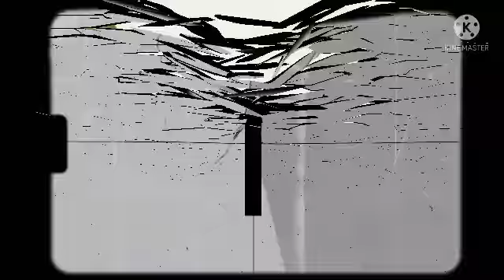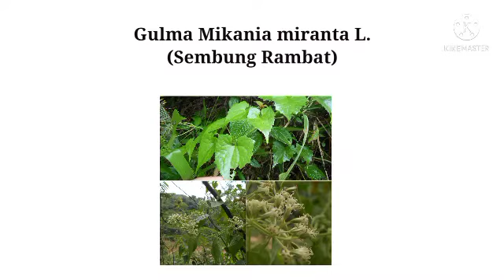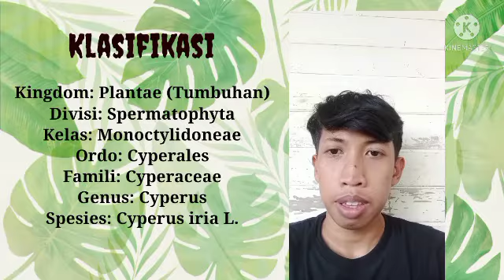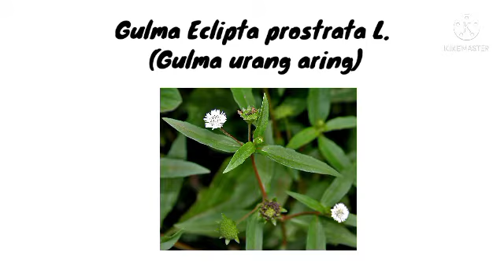HPT KELOMPOK 1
UTS ILMU GULMA